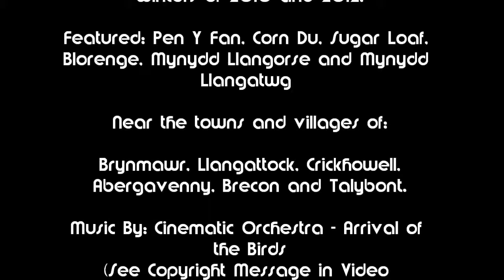Brecon Beacons Winter Celebration (Cinematic Orchestra - Arrival of The Birds)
WATCH IN 480 OR 720 HD - CLICK SETTINGS WHEEL BELOW RIGHT OF VIDEO

Brecon Beaons is beautiful in the summer, spring and autumn with many hill walkers, bushcraft enthusiasts, kayakers, campers and so on heading for its delights. However, in winter nearly all but the dedicated withdraw from the hills and mountains. The Brecon Beacons are though beautiful in the winter. On this particular video I have featured some quick outings during the winters of 2010 and 2012. The images were sat there wanting to be shared and this is what came out.

Detail is not necessarily the thing for it is more a landscape video. The hills though have come out beautifully and it is a good reminder of the great walks had at this time.

Next Video - Black Mountains - Nice & Wet - Real Waun Fach

MUSIC

Cinematic Orchestra - Arrival of the Birds

ADDITIONAL INFORMATION